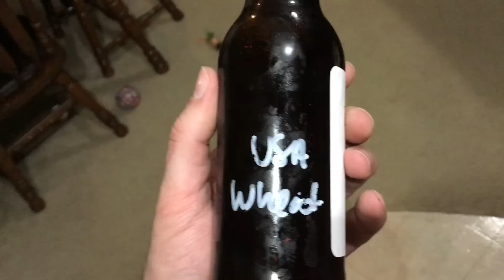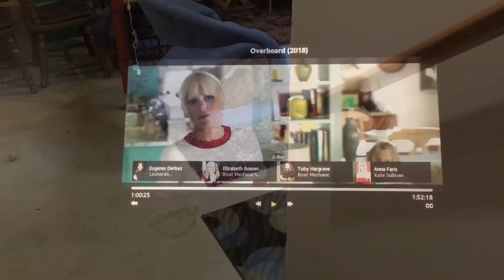Cinnabon's cool evening tree climb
Cinnabon stays on top of things.